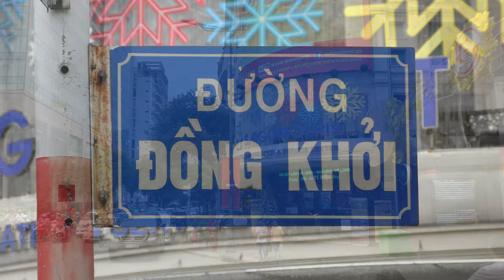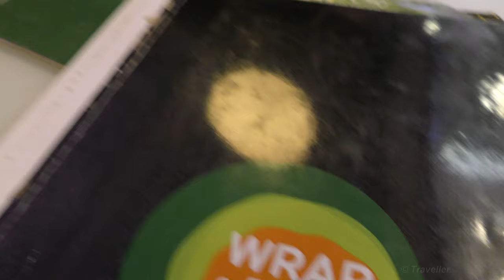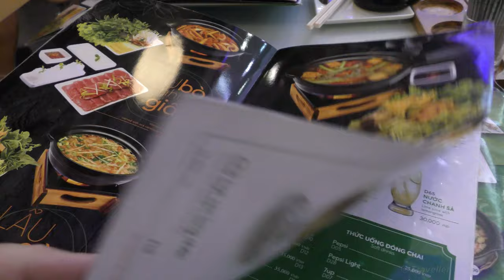SAIGON - Ho Chi Minh City Walking Tour 2 - Saigon Travel video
Ho Chi Minh City / Saigon Walking Tour.  Ho Chi Minh City Walking Tour, Saigon Vietnam. This is the second part of our series of Ho Chi Minh City (Saigon) walking tours, If you have not already watched our Saigon City Walking Tour Part 1, you can watch it
In this limited commentary Ho Chi Minh City video (part 2) you will see Nguyen Hue Walking Street (Nguyễn Huệ), Ho Chi Minh City Hall (Saigon City Hall), Vincom Center (Vincom Đồng Khởi) - A Shopping Mall, Wrap & Roll (Nét riêng cuốn Việt) - Vietnamese Fast Food Chain, Cinema in Vincom Center, Notre-Dame Cathedral Basilica of Saigon (Vương cung thánh đường Chính tòa Đức Bà Sài Gòn), Saigon Central Post Office (Bưu điện Trung tâm Sài Gòn), Café De La Poste, Ho Chi Minh City's Book Street (Đường sách Thành phố Hồ Chí Minh) and Hard Rock Cafe Ho Chi Minh City. Our Saigon City Walking Tour picks up where part 1 ended, outside the Bitexco Tower and finishes at the entrance to our hotel the Sofitel Saigon Plaza Hotel.

Wiki writes about Ho Chi Minh City, "Ho Chi Minh City (Vietnamese: Thành phố Hồ Chí Minh) formerly named and still informally known as Saigon (Vietnamese: Sài Gòn; [sàj ɣɔ̀ŋ] ), is the largest city in Vietnam by population. It was once known as Prey Nokor (Khmer: ព្រៃនគរ) prior to annexation by the Vietnamese in the 17th century. Under the name Saigon, it was the capital of the French colony of Cochinchina and later of the independent republic of South Vietnam 1955–75. On 2 July 1976, Saigon merged with the surrounding Gia Định Province and was officially renamed Ho Chi Minh City after revolutionary leader Hồ Chí Minh (although the name Sài Gòn is still widely used)..."

VIDEO HIGHLIGHTS
0:00 Start
00:33 Nguyen Hue Walking Street (Nguyễn Huệ)
02:26 Ho Chi Minh City Hall (Saigon City Hall)
02:58 Statue of Ho Chi Minh (Hồ Chí Minh)
04:24 Vincom Center (Vincom Đồng Khởi) - The Shopping Mall
05:22 Inside the Vincom Center (The Shopping Mall)
06:42 Wrap & Roll (Nét riêng cuốn Việt) - Where we ate Vietnamese Fast Food
09:17 Cinema in Vincom Center (Cinema in the shopping mall with Ticket prices)
10:08 Notre-Dame Cathedral Basilica of Saigon (Vương cung thánh đường Chính tòa Đức Bà Sài Gòn)
10:26 Saigon Central Post Office (Bưu điện Trung tâm Sài Gòn)
11:28 Café De La Poste
12:02 Ho Chi Minh City's Book Street (Đường sách Thành phố Hồ Chí Minh)
13:07 Hard Rock Cafe Ho Chi Minh City
13:27 Sofitel Saigon Plaza Hotel